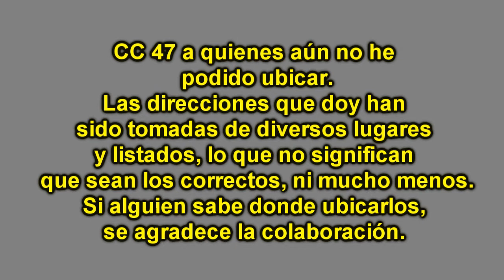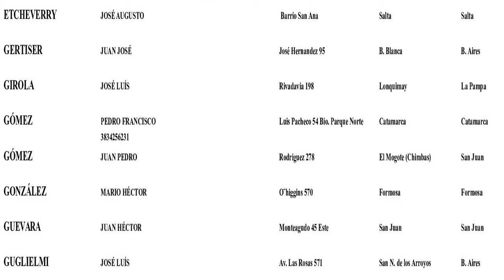CC 47 - SIN CONFIRMAR